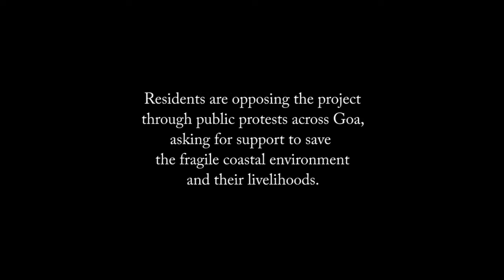Save Tiracol; Save Goa: Our Cashew Plantations are Our Lives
Nelisha Rodrigues, a resident of Tiracol explains how the resort to be constructed by Leading Hotels Ltd. will destroy existing livelihoods that depend on cashew plantations.